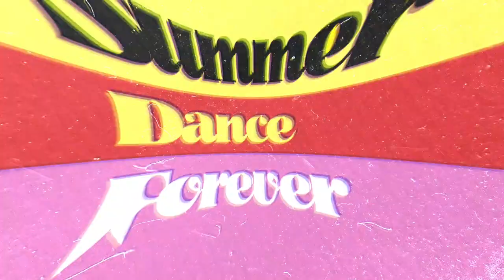Ades vs Toyin TOP 12 House Dance Forever – Summer Dance Forever 2022